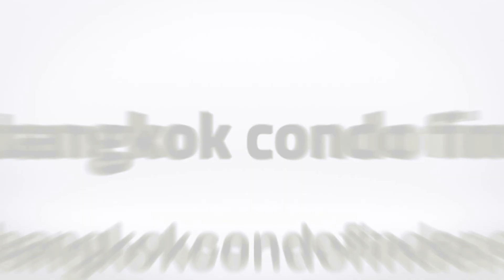The Lakes Condominium for Rent